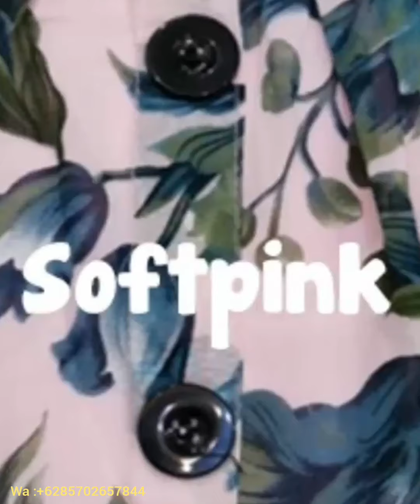GAMIS SET HIJAB TERBARU YANG ANGGUN DAN ELEGAN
Assalamualaikum kak
Alhamdulillah Kita masih diberikan kesehatan untuk selalu mengupdatekan buat kakak kakak semua model model terbaru yang cantik cantik.Menggunakan bahan yang berqualitas.